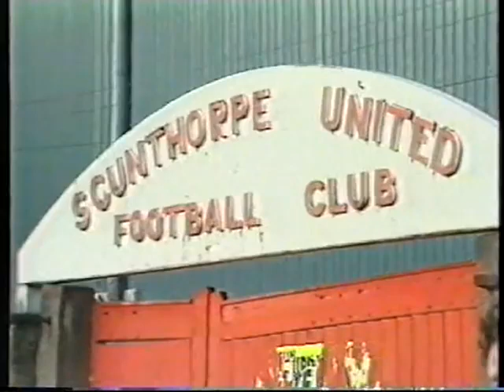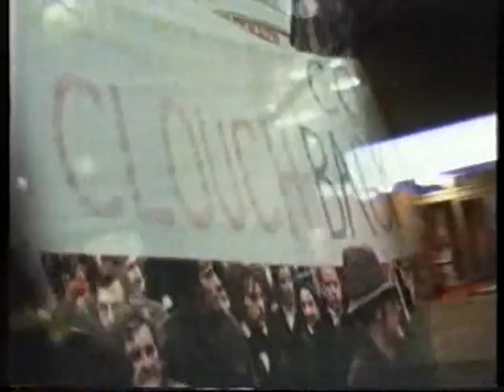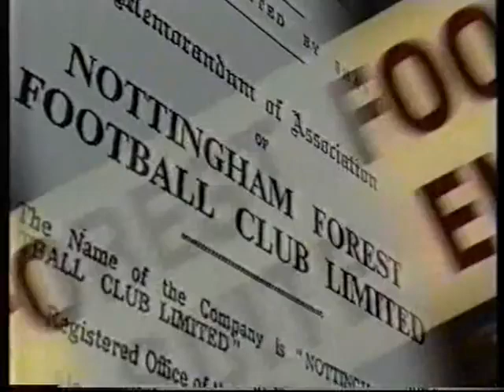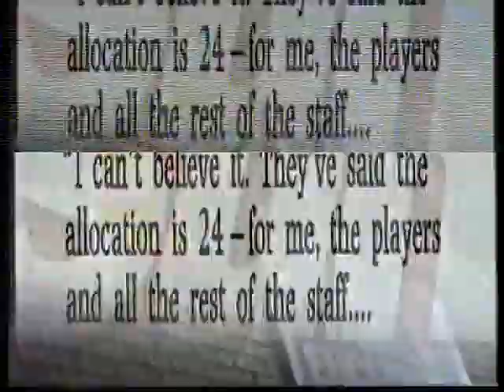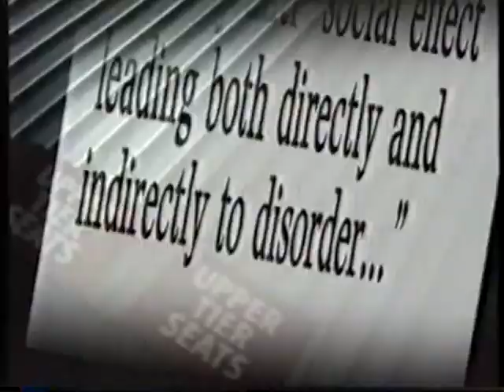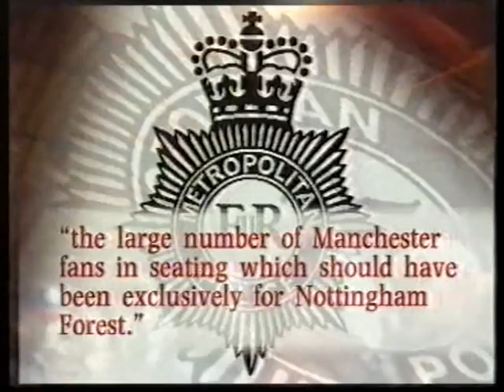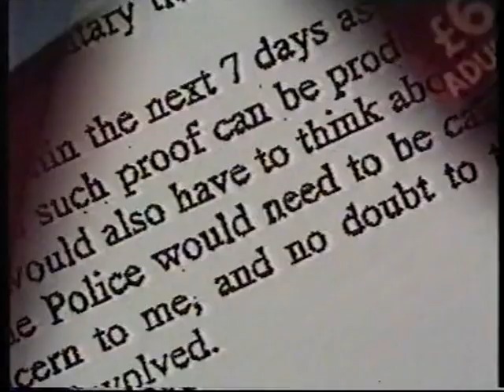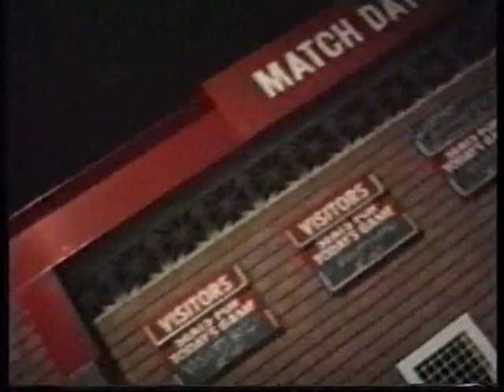BRAIN CLOUGH OBE | WORLD IN ACTION | THE LIFE OF BRIAN 1993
ITV Monday 27th September 1993  World in Action The Life of BrianThe old investigative current affairs programme made by Granada Television  doing a piece on Brain Clough OBE